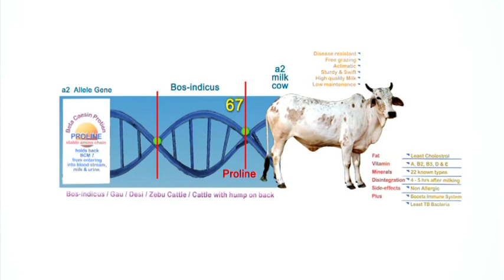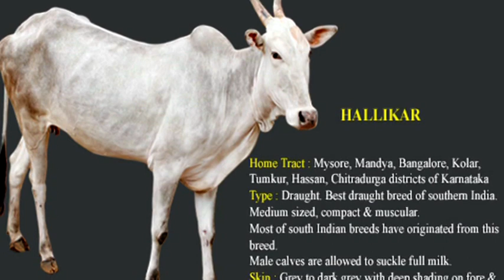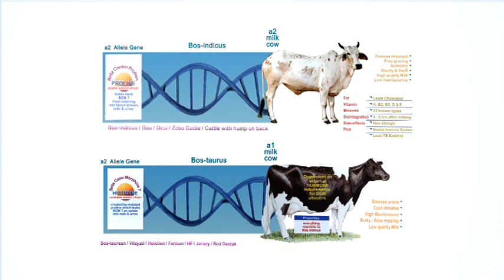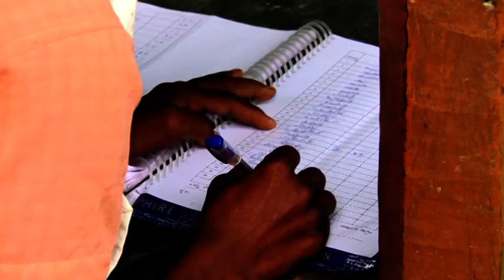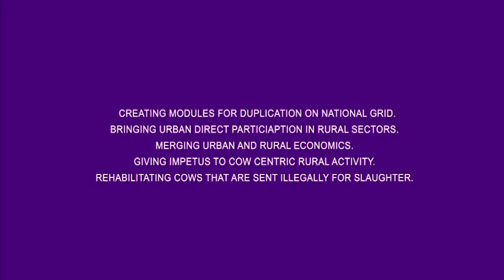TEAM DESI MILK Bharat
A simple process of preserving GERM PLASM of our INDIGENOUS BOS INDICUS / ASIATIC CATTLE / ZEBU / DESI / GAI / PASU / AVALU / HASU or the cattle with hump on its back is by INSITU method... IN-SITUATION, preserving these treasure of the eco system of subcontinent is better done with its keepers - the marginal farmers than opening of gaushalas (inevitable factor though) or breeding centres, as BOS INDICUS cattle need to be freegrazers, and milk, urine and gaubar from freegrazers are much more potent than stall fed cattle. Its important today to preserve our INDIGENOUS livestock - INSITU through farmers participation rather than from those sitting in the AC Chambers. Unless the research of Agri and Animal Husbandry Institutes percolate to farmers (which experts themselves agree its just 10%) nothing is going to change. EMPOWER farmers or ENSLAVE the COUNTRY... choice is still OURs... Bharat / India is the only demographic where 56 bio-climates are active and this gives opportunity for four crop cycles, turning Bharat / India to monoculture backyard for others means marginal farmers have to be erased...so will the INDIGENOUS LIVESTOCK suffer. We should know that GENETIC MAKEUP of people of the sub-continent is much different than that of GOLDEN CRESCENT or for that matter the Humans above Yangtze...thence its better to GO LOCAL ...and THINK GLOBAL. Our Indigenous bovinestock - BOS INDICUS today are the dwindling force, though SUPREME COURT OF BHARAT has given pro decisions to preserve and improve these gift of eco-system. Even our BRITISH MASTERS praised our cattle... but well, with the advent of short sighted GREEN REVOLUTION (though was needed at that point of time) ...evolution STOPPED. Still the hope is not off... its on... but this time as Peoples PARTICIPATORY program where URBAN direct participation in RURAL sectors are given impetus...this will help the direct link-up and empower farmers to rebuild the broken back bone of our SUB CONTINENT - its very important now than ever to merge URBAN and RURAL economics...rather than run the country on mortgage and dole outs  ! We should all understand that BOS INDICUS asiatic cattle - ZEBU  or DESI COWS are the very source of a2 MILK which has complete Amino Chain and Beta Caesin Protien which is pro-life. Milk Urine and Gaubar are much more potent than the other species which BHARAT imported - the BOS TAUREAN cattle. Today BRAZIL has more BOS INDICUS cattle than BHARAT !...and embryos are being still smuggled out..by known names... on the pretext of BREED DEVELOPMENT. Is our country such a luchha country that we cant do this here...when we have NDDB, NDRI or BIAF ?... BRINGING resource scientists who have worked 3 decades or more and PASTORAL tribes one platform and blending Ancient Wisdom and Modern Knowledge should be the pointer for better living, and sure we can present our country to GENext in a much better way than being FAILED GENERATIONS.